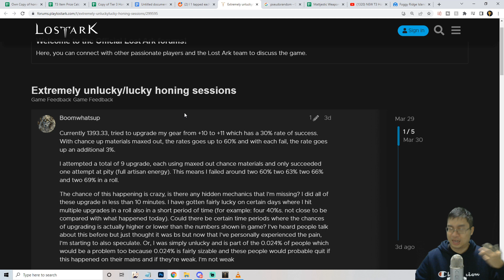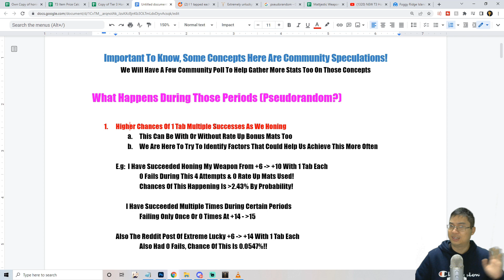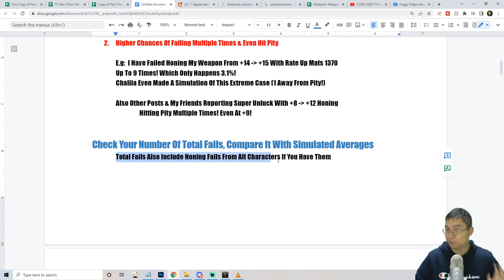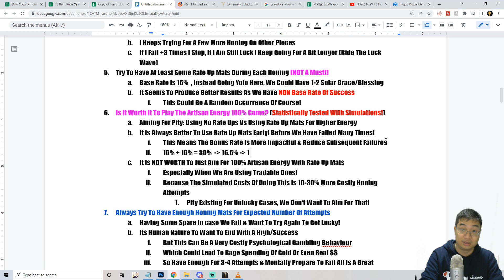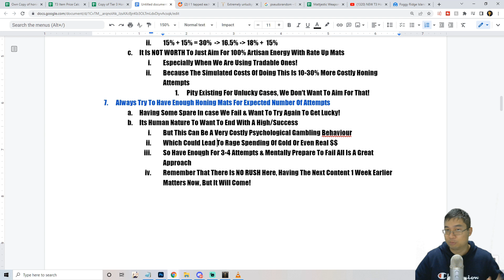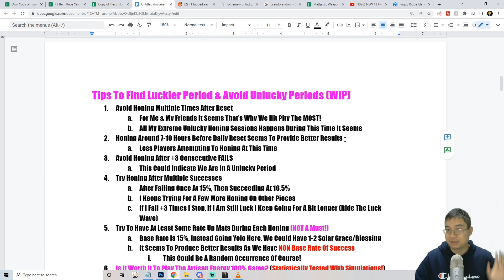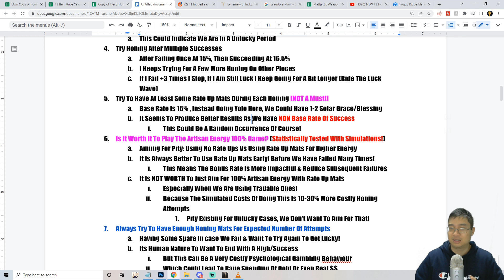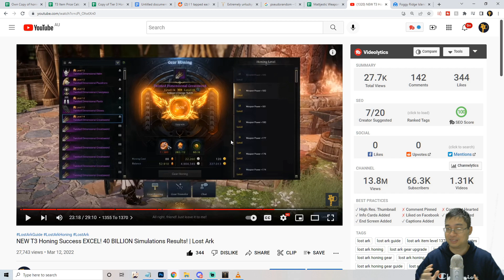Tips To AVOID 100% Artisan Energy Pity! Extreme Lucky & Unlucky Honing Periods! | Lost Ark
Our Guide Video On The Honing Methods Tips, Methods & Myths!

Time Stamp
0:00 Intro
0:10 Overview
3:24 Extreme Lucky & Unlucky Honing Period
7:08 Check Your Account's Luck
8:34 Important Tips (Tested)
15:37 Tips On Avoiding Pity & Find Luck Periods

*If you would like to support me in my passion to bring a brighter and more informative videos on Genshin Impact and would like to Donate and Support me Financially, please use my Twitch Donation Link!